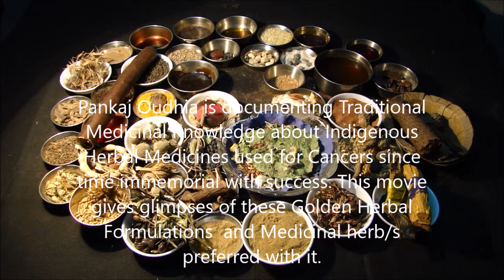Pankaj Oudhia on Polycythemia Vera (PV): Prefer Chenopodium foliosum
Related References
Oudhia, Pankaj (2017). Mitragyna, Bhramarmar, Wattakaka and Medicinal Rice and Millets based Tribal Herbal Medicines for Polycythemia Vera (PV) From Medicinal Plant Database by Pankaj Oudhia, Audio Bank Project at pankajoudhia.com .
Oudhia, Pankaj (2017). Mollugo, Bhramarmar, Wattakaka and Medicinal Rice and Millets based Tribal Herbal Medicines for Polycythemia Vera (PV) From Medicinal Plant Database by Pankaj Oudhia, Audio Bank Project at pankajoudhia.com .
Oudhia, Pankaj (2017). Momordica, Bhramarmar, Wattakaka and Medicinal Rice and Millets based Tribal Herbal Medicines for Polycythemia Vera (PV) From Medicinal Plant Database by Pankaj Oudhia, Audio Bank Project at pankajoudhia.com .